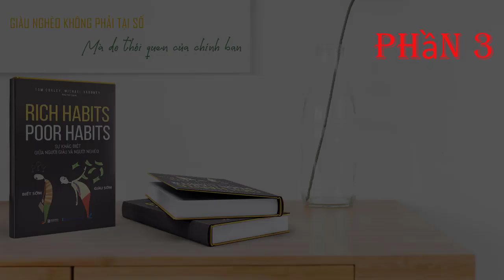Phần 3| Rich Habits, Poor Habits: Sự khác biệt giữa người giàu và người nghèo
Kênh Sách Hay Cùng Bạn xin giới thiệu Phần 3| Rich Habits, Poor Habits: Sự khác biệt giữa người giàu và người nghèo.
Rich habits có phải là cuốn sách giúp bạn trở nên giàu có giàu có?
Rich habits không phải một cuốn sách về tiền bạc, đầu tư, bất động sản hay chứng khoán. Thay vào đó, đây là cuốn sách về bắt chước cách người giàu cảm nhận, suy nghĩ, hành động và hành xử. Đây là cuốn sách về phát triển các thói quen giàu có (các thói quen hầu hết những người giàu đều có) và loại bỏ thói quen nghèo khó.

Bởi vậy bạn hoàn toàn có thể trở nên giàu có sau khi đọc cuốn sách này.

Nếu bạn có khả năng hãy mua sách gốc để ủng hộ tác giả, người dịch và Nhà Xuất Bản nhé!
Bản Quyền - Được cấp phép bản quyền từ BIZBOOKS
Đặt mua sách ủng hộ Admin
 Nếu thấy hay hãy để lại cảm nhận của bạn.
♥ Theo dõi kênh và nhấn chuông bên cạnh để không bỏ lỡ những cuốn sách hay từ Kênh Sách Hay Cùng Bạn nhé!